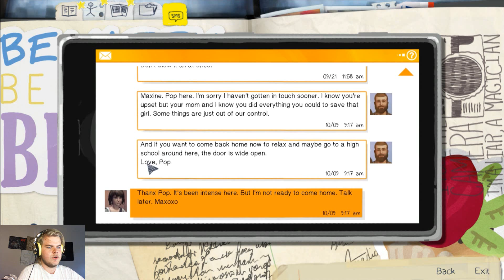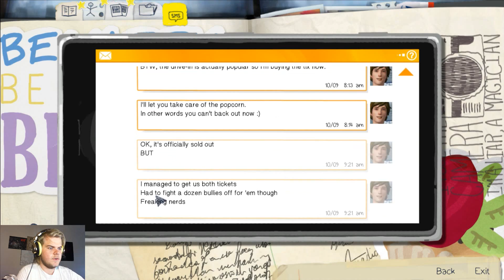Life is Strange - Chapter 3 - Part 3